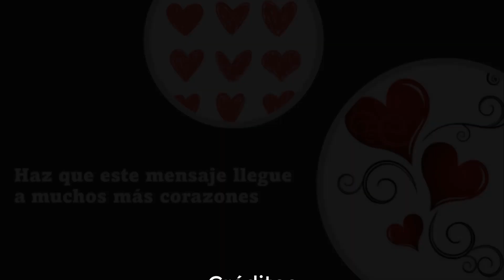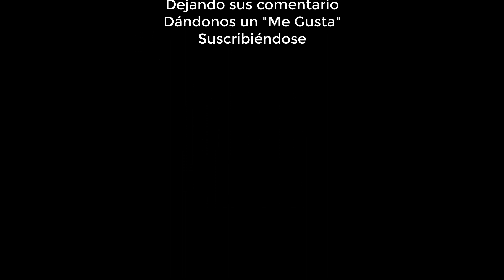La Buena Nueva de Hoy, abril 11 de 2023, Juan 20, 11-18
El día de la resurrección, María se había quedado llorando junto al sepulcro de Jesús. Sin dejar de llorar, se asomó al sepulcro y vio dos ángeles vestidos de blanco, sentados en el lugar donde había estado el cuerpo de Jesús, uno en la cabecera y el otro junto a los pies. Los ángeles le preguntaron: "¿Por qué estás llorando, mujer?" Ella les contestó: "Porque se han llevado a mi Señor y no sé dónde lo habrán puesto".

Dicho esto, miró hacia atrás y vio a Jesús de pie; pero no sabía que era Jesús. Entonces él le dijo: "Mujer, ¿por qué estás llorando? ¿A quién buscas?" Ella, creyendo que era el jardinero, le respondió: "Señor, si tú te lo llevaste, dime dónde lo has puesto". Jesús le dijo: "¡María!" Ella se volvió y exclamó: "¡Rabuní!", que en hebreo significa 'maestro'. Jesús le dijo: "Déjame ya, porque todavía no he subido al Padre. Ve a decir a mis hermanos: 'Subo a mi Padre y su Padre, a mi Dios y su Dios'".

María Magdalena se fue a ver a los discípulos para decirles que había visto al Señor y para darles su mensaje.